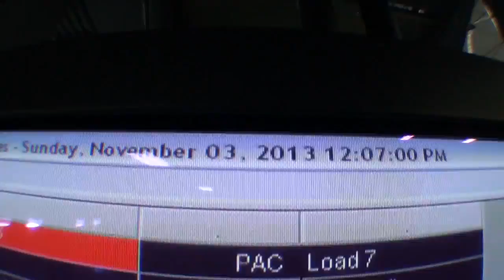Olivia Metelanski - Chicagoland Skydiving Center - Olivia Metelanski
Olivia Metelanski - Skydiving Video - Olivia Metelanski